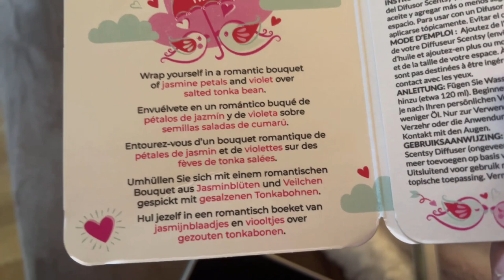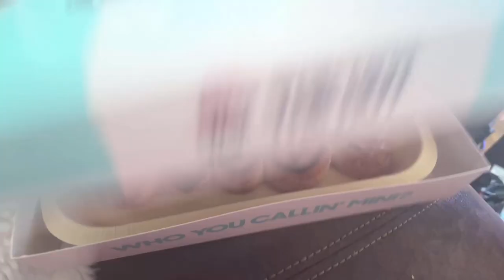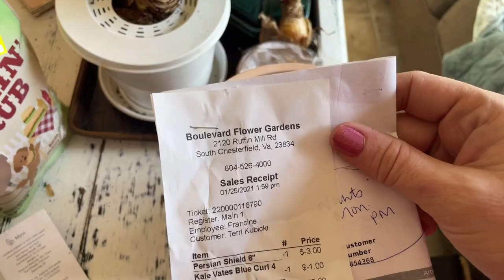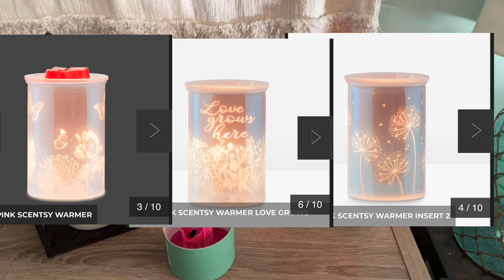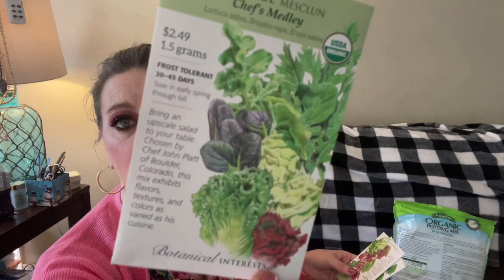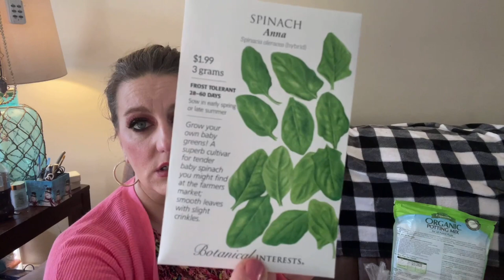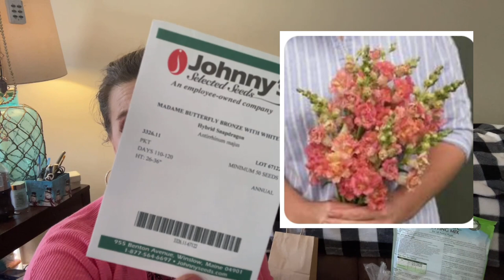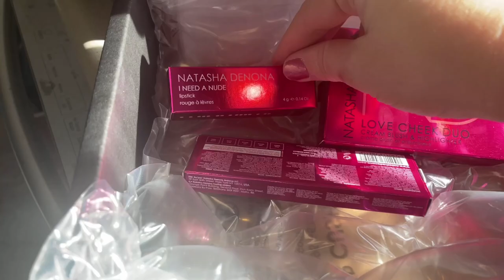Weekly vlog, first snow, home goods haul, seedlings 🌱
Weekly vlog
Glitter mini warmers $20 each

Valentines best pals wax bundle

Blush pink wall diffuser so cute these take pods not wax

The pods for the wall diffuser in best berry for valentines

Valentines sugar scrub

Best berry scentsy soak for the bath only $12 great for sore muscles

Join scentsy club for extra discounts and to replenish your consumables like wax, and bath and body items